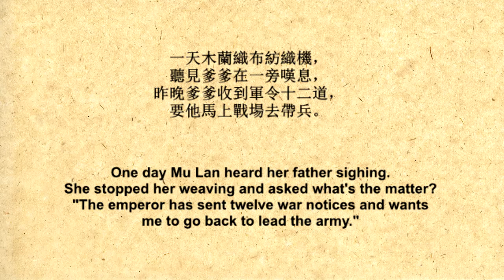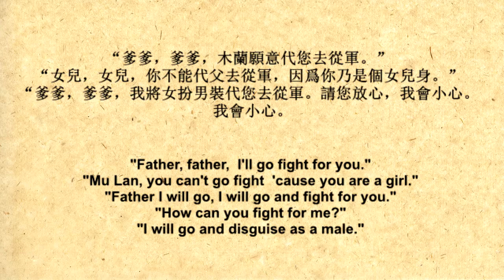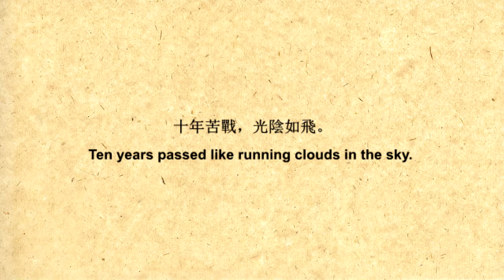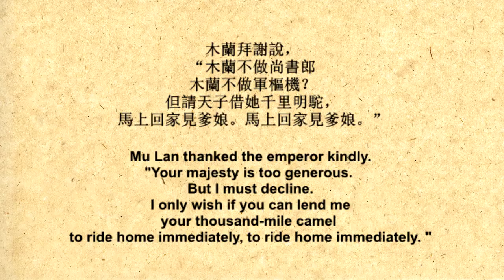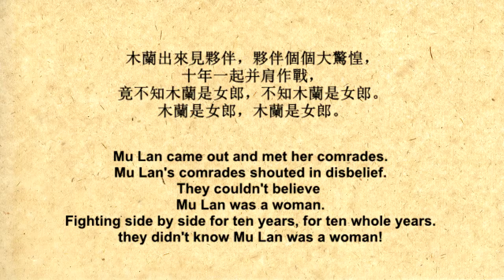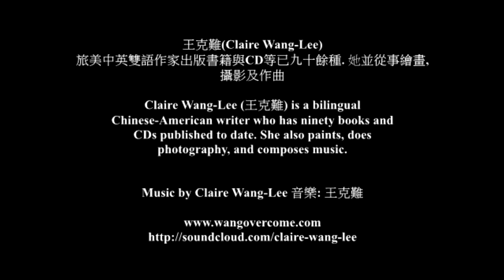The Ballad of Mu Lan 王克難Claire Wang Lee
Ballad of Mu Lan - Poetic Rap Version. Postcards by Claire, Music and Pictures by 王克難 Claire Wang-Lee.